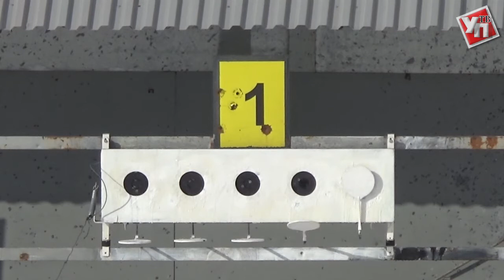Ульяновск едва не потерял чемпиона по биатлону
Ульяновец Вадим Трефилов стал двукратным победителем первенства России по биатлону среди ветеранов. 40-летний спортсмен выиграл спринтерскую гонку и масс-старт. На церемонии награждения чемпион признался, что еще полгода назад вообще не планировал выходить на лыжню и стрельбище.